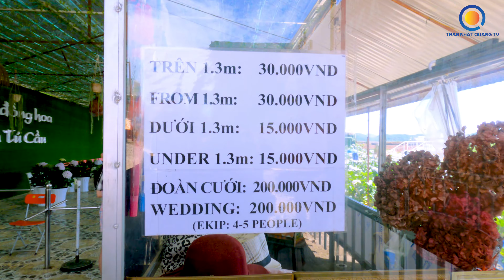DU LỊCH ĐÀ LẠT - KHÁM PHÁ CÁC ĐIỂM DU LỊCH NỔI TIẾNG CỦA TP ĐÀ LẠT - TRẦN NHẬT QUANG TV - PART1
Trong hành trình hôm nay Quang sẽ giới thiệu đến các bạn 3 địa điểm check in và ăn uống tại Đà Lạt rất được các du khách ưa thích khi đến đây.
Đồi chè Gò Đất là một đồn điền đã có lâu đời tại Đà Lạt, cho đến ngày nay mặc dù không còn được khai thác sản lượng chè quá nhiều nhưng thay vào đó là sự phát triển về du lịch tại nơi đây, tạo ra một nét chấm phá lớn cho du lich Đà Lạt.Địa điểm tiếp theo đó là vườn hòa Cẩm Tú Cầu đẹp nức lòng khách tham quan, cùng với cách trang trí đẹp với của chủ đầu tư thì nới vườn hoa Cẩm Tú Cầu chắc chắn là điểm dừng chân đầy thú vị cho các bạn. Chắc hẵn  các bạn cũng nghe đến cụm từ Thiên Đường Săn mây ở Đà Lạt, đó chính là PANORAMA COFFEE với vị trí trên cao kết hợp với nhiều Decor đa dạng, thu hút rất nhiều các du lịch yêu chụp hình check in khi đến Đà Lạt. Đến giờ  ăn trưa Quang cùng các anh em trong đoàn đã quyết định chọn nhà hàng Buffet Rau để trải nghiệm mô hình kinh doanh nhà hàng độc đáo này, trong không gian rộng rãi, hợp vệ sinh và không kém phần sang trọng, nhà hàng cũng rất chú trọng đến chất lượng của thực phẩm, phong phú về các loại rau và các loại nước chấm cũng như nước dùng cho thực khách.
Hy vọng với những chia sẽ của Quang sẽ giúp ích cho các bạn trong những chuyến du lịch cùng bạn bè và người thân  khi đến Đà Lạt.
Đừng quên like và theo dõi kênh Trần Nhật Quang TV để trải nghiệm cùng Quang nhé